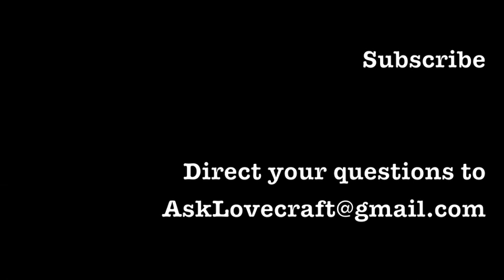Ask Lovecraft - Zombies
In which we discuss relative velocities.